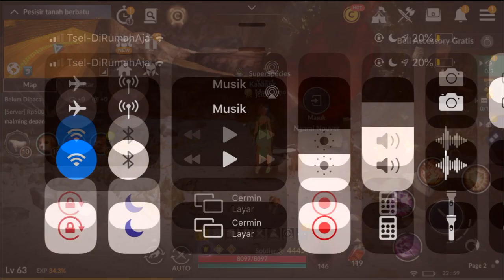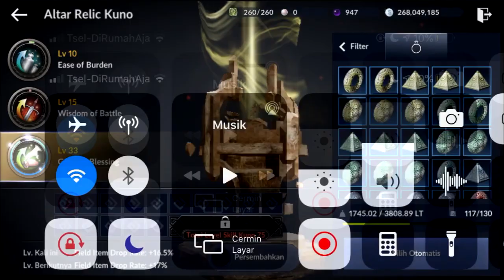Black Dessert Mobile Indonesia server Calpheon | Event Akhir Mei berhadiah Pet level 5